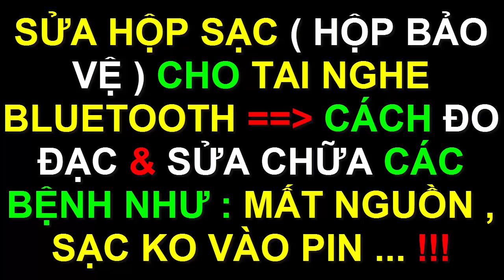Cách sửa hộp sạc tai nghe Bluetooth bị mất nguồn - sạc không vào pin - cách kích pin cho hộp sạc !!!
- Hướng dẫn cách sửa tai nghe bluetooth bị mất nguồn do pin hư : pin hư , pin phù , pin chai sạc ko vào pin , thay pin ... cách kiểm tra điện áp của hộp sạc tai nghe bluetooth !!!